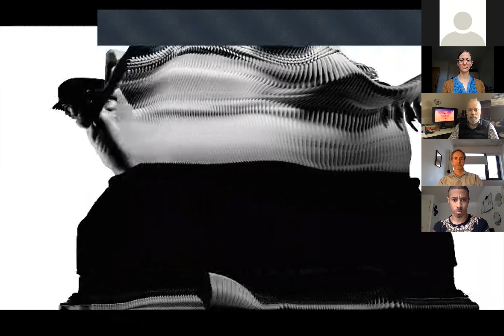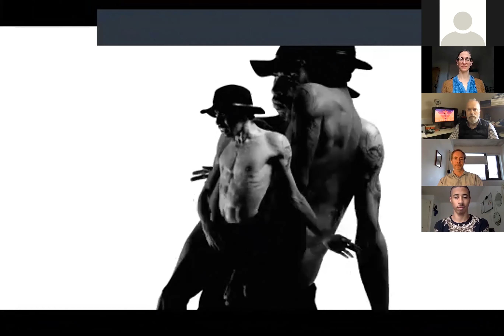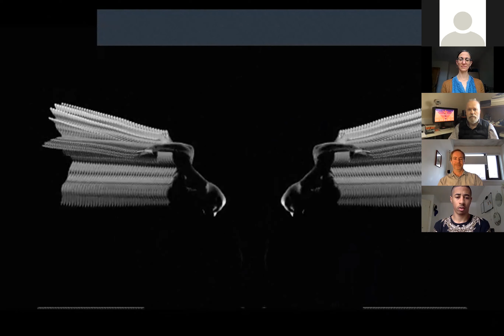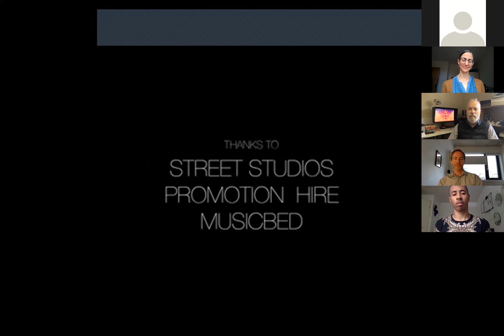Q&A with the makers of 'flow state'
Q&A with the makers of 'flow state' director and filmmaker Rick Guest, visual effects artist Rob Rae, and dancer Jamal Sterrett Phoenix.

One Dance UK and film director Rick Guest are continuing their work on Mental Health Awareness and mental wellbeing for dancers. Through a series of short film releases, we aim to not only start conversations between peers but also to demonstrate the challenges faced, and resilience shown by dancers, with an understanding that none of us are alone.

This film explores dance being transcendent, both for audiences and dancers alike. Allowing the participants and witnesses to become completely lost in the experience, free from all thought and able to exist perfectly in the moment.

‘Flow state’ can be a significant antidote to the pressures of life and can enable us to stand outside of our inner turmoil, and much like meditation, this absolute absorption and focus can be extremely liberating. In collaboration with NIDMS National Institute of Dance Medicine and Science.